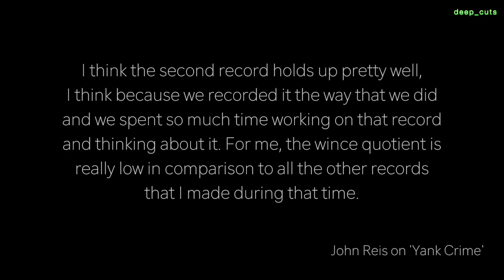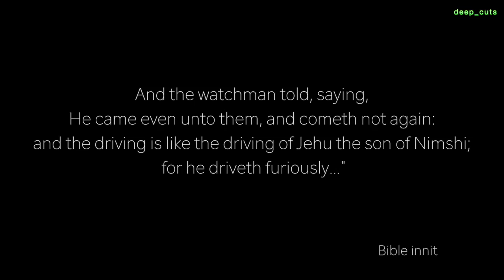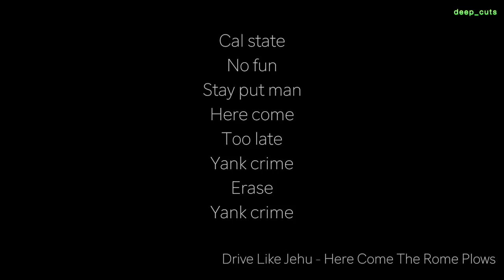Drive Like Jehu - Yank Crime / Deep Cuts Essentials #4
Yank Crime by Drive Like Jehu, the #4 deep cuts essential!

Let me know what your thought on this album are, let's have a discussion about it in the comments section below.

GET INVOLVED